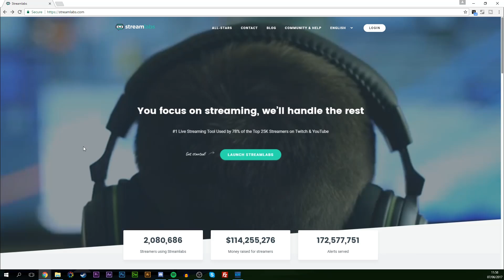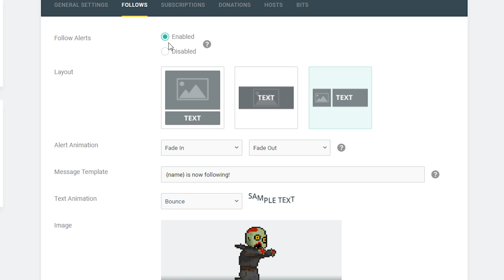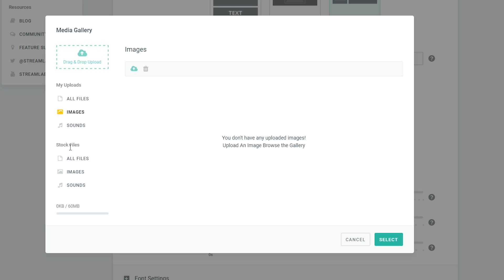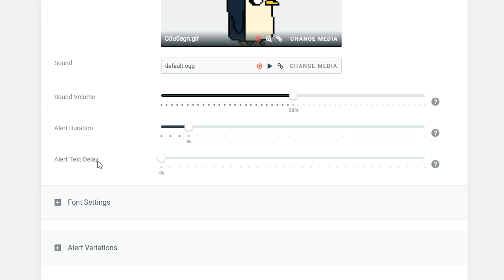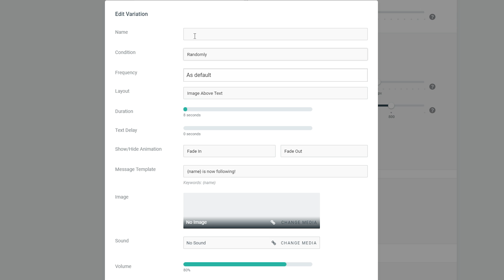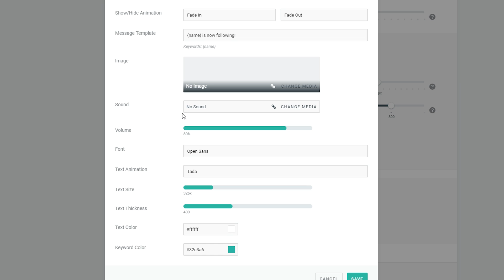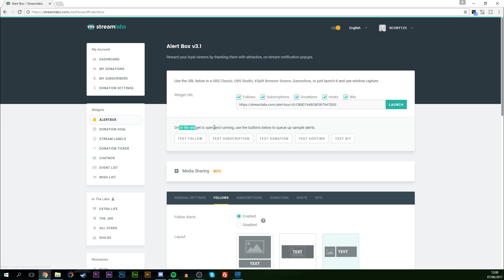Add a Twitch Follower Alert to Your Stream! Twitch Follower Alerts! Follower Alerts OBS! StreamLabs!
Hey guys my name is Scoby and in today's video, I will show you how to set Follower Alerts to show up on your Twitch streams in OBS!

We are going to be adding the follower alerts using a widget from a website called StreamLabs! StreamLabs connects with your Twitch account to get information about when you get followers and other information. With this, it then makes the alert/notification that posts on your OBS letting your viewers know you have just gained a new follower!

Lapop specs:

- CPU: I5-7600
- GPU: Nvidia GTX1070
- 16gb ram
- 128GB SSD
- 2TB HDD 5400RPM
- 1080p Wide Angle Display
- Cyber Power Fangbook 4 Xtreme

About OBS:

Open Broadcaster Software (also known as OBS) is a free and open source streaming and recording program maintained by the OBS Project. The program has support for Windows 7 and later, OS X 10.8 and later, and Linux.

Open Broadcaster Software is a free and open source software suite for recording and live streaming. Written in C and C++, OBS provides real-time source and device capture, scene composition, encoding, recording and broadcasting. Transmission of data is done via the Real Time Messaging Protocol and can be sent to any RTMP supporting destination (e.g. YouTube) including many presets for streaming websites such as Twitch.tv and DailyMotion.[5][6]

For video encoding, OBS is capable of using the x264 free software library,[7] Intel Quick Sync Video and Nvidia NVENC to encode video streams into the H.264/MPEG-4 AVC format. Experimental support for AMD VCE encoding was added in OBS Studio version 0.16.0. Audio can be encoded using either the MP3 or AAC codecs.

Equipment:

Tripod: Cheap Tripod I have for years bought it in Aldi for 15 euro lol
Tripod Head: Yunteng YT-950
Lights: 2 Stuido Lights w/Softboxes

Peripherals
- 2 1080p standard monitors
- Beyerdynamic (Some letters here, it is an XLR input mic)